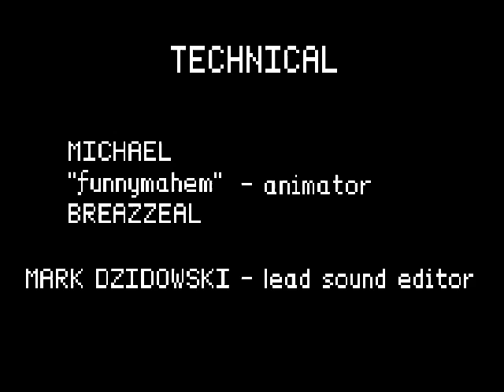Civil Protection: Double Feature!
Originally released April 1, 2012.

Part of Civil Protection, a Half-Life 2 comedy series. Contains two episodes, "Reception" and "Lift." created using the new Smackdown Engine by Funkdoobiest Software.